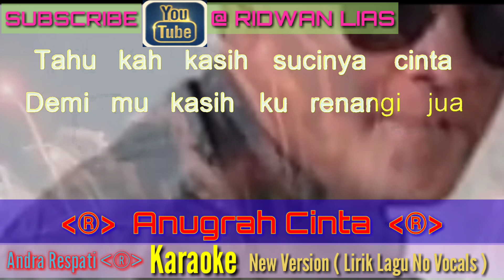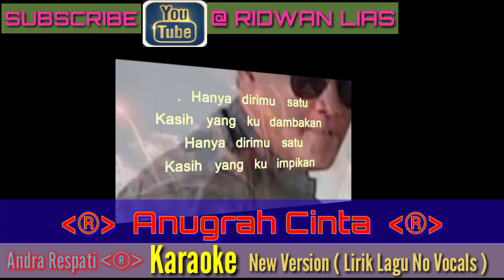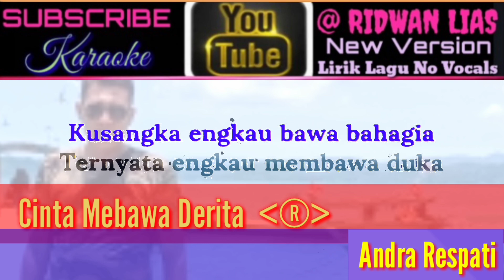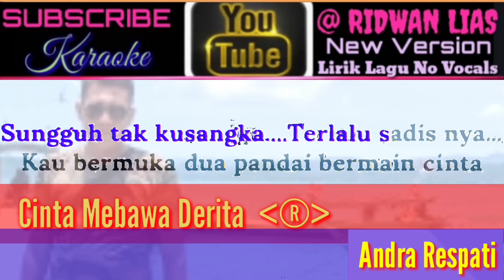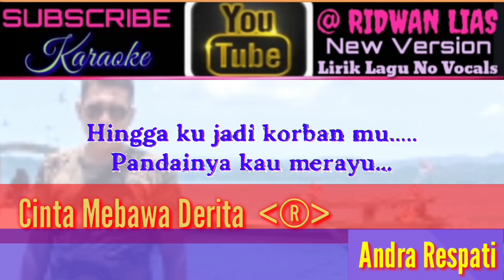KARAOKE Lagu Anugrah Cinta || Cinta Membawa Derita -Andra Respati || New Version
Karaoke Lagu Andra Respati -Anugrah Cinta || Cinta Membawa Derita || Official Video Karaoke || New Version || Lirik Lagu No Vocals#anugrahcinta#cintamembawaderita#andrarespati#karaokeversion#virals@RIDWAN LIAS